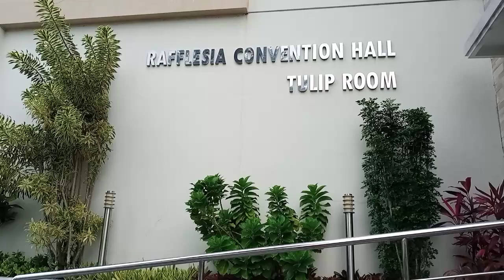Renang di sini dingin tapi asyik